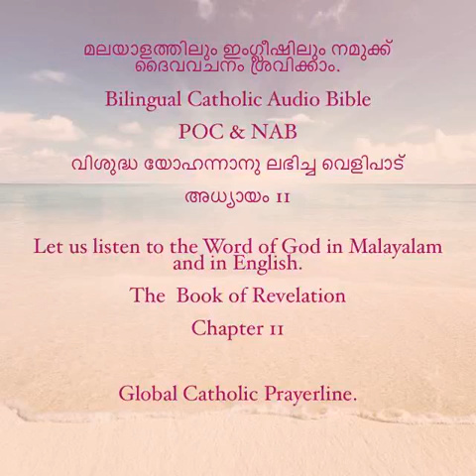Revelation- Chapter -11- Malayalam and English- MP4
Bilingual Catholic Audio Bible-Malayalam and English